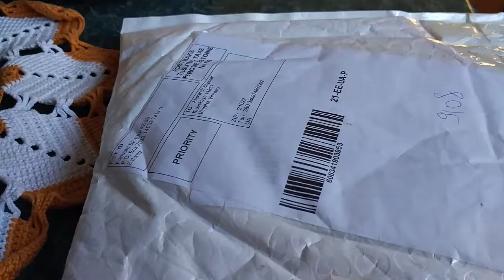Набор шариков с Китая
Пишите комментарии!